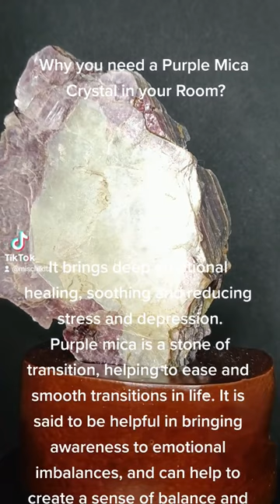purple Mica a stone of transition